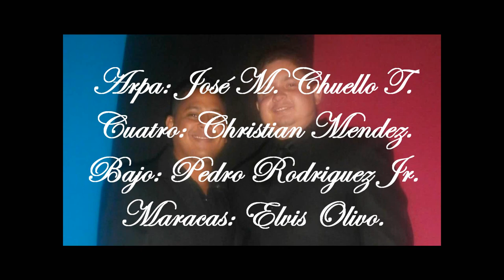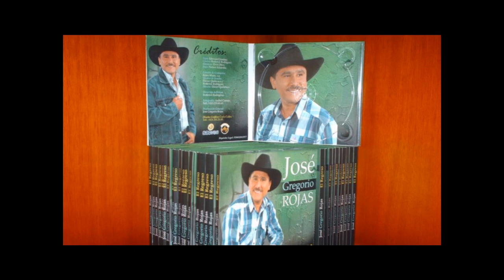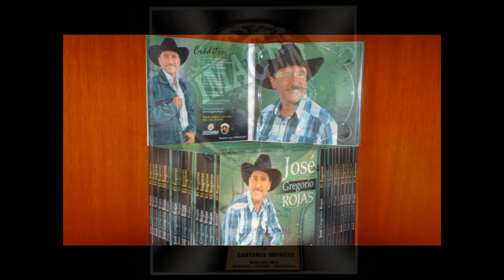José Gregorio Rojas "Venezuela es una Sola" Arpa José Chuello.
Autor: José Gregorio Rojas. Arpa: José Miguel Chuello Terán. Cuatro: Christian Mendez. Bajo: Pedro Rodriguez. Maracas: Elvis Olivo.